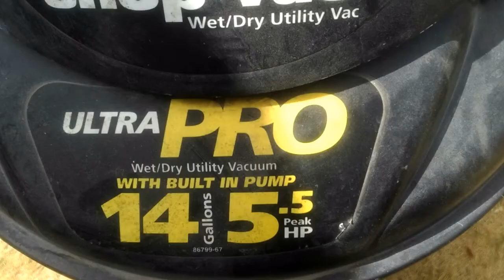You'll Never Believe What Tornador Cleaning Gun Did!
How to clean cloth car seats. Have you ever seen an old car with awesome looking clean seats? How did such a sight make you feel? Next to owning a new car, if you want to experience that exhilarating feeling...(breathe in the clean)... having a clean car interior will get you compliments and turn heads because there is nothing more refreshing than hearing and seeing people in awe...excited about how clean your car interior is. Having your car cloth seats clean means that it's improving not only its aesthetic appeal but can also restore your sense of pride, and joy and reignites your fire which can even evoke the feeling of self worth especially when you're feeling the blues. You can clean your car cloth seats at home with or without equipment...Never apologize again for the state of  your car seats. Just do whatever you can to keep it clean even if it means just using soap and water.
In Part 2 I will show you how to have your car seats cleaned without using equipment.
I will be using my favourite tool, the Tornador cleaning gun, drill brush and shop vac to help get this vehicle cleaned. Tornador Cleaning Gun certainly helps to gets the job done right.